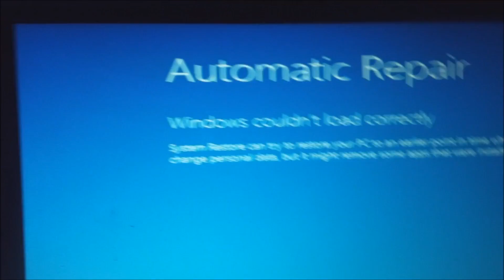Laptop has crashed (vlog #22)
The journey to make it to a pro footy level day 22/365